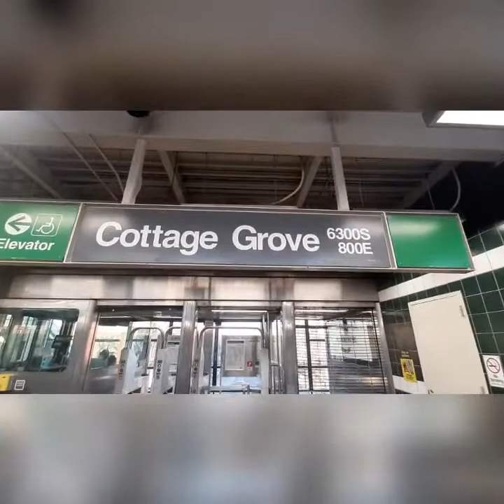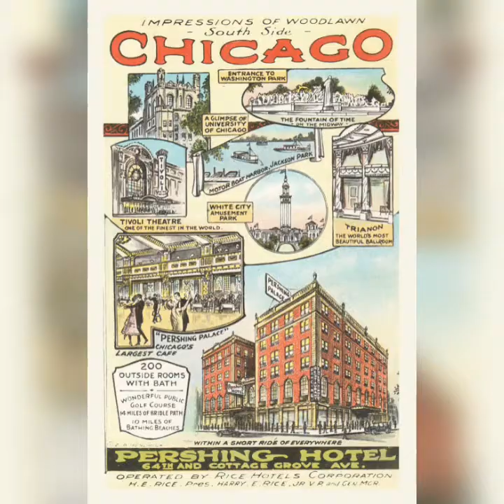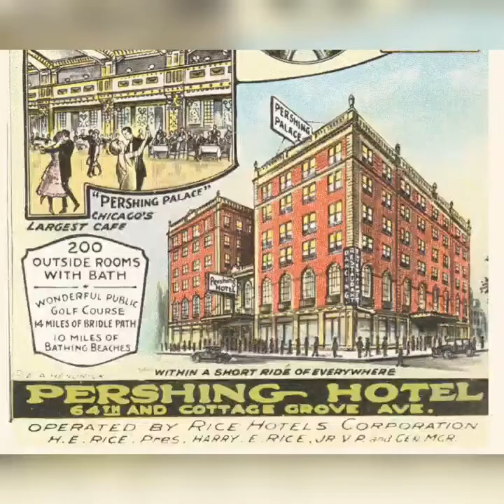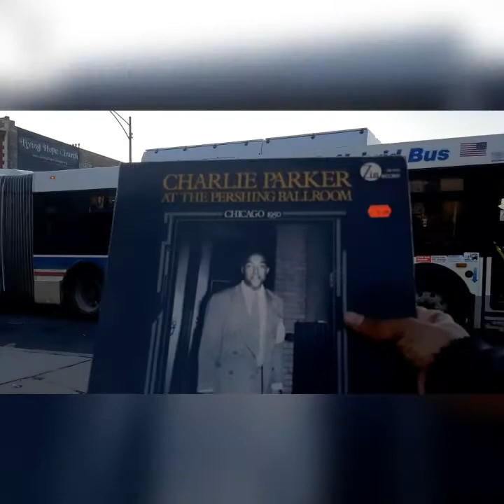The Pershing Hotel Chicago vlog#9 Charlie Parker, Billie Holiday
Woodlawn's now gone Pershing Hotel, which housed Budland.

Credits:
Jazzwax
Southside Weekly